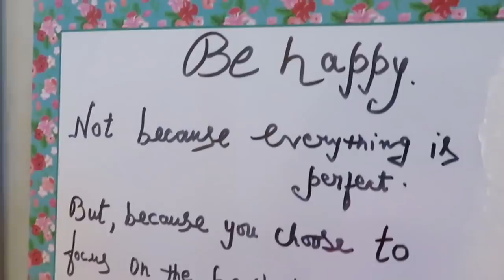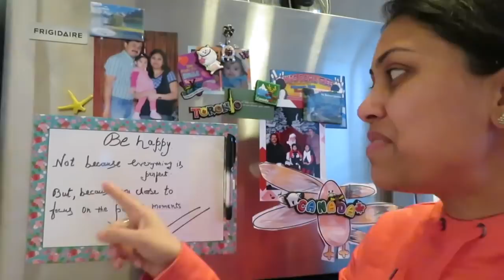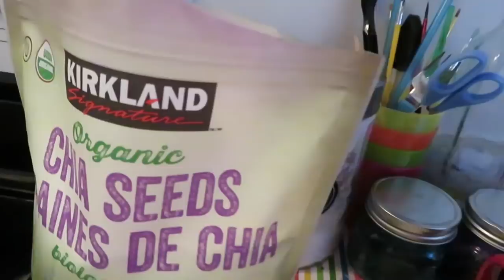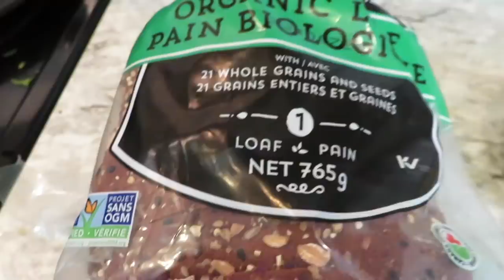Indian Housewife Morning Routine in Canada - Kadhi Pakoda II hindi vlog - Indian mom vlogger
Hope you will enjoy the morning routine